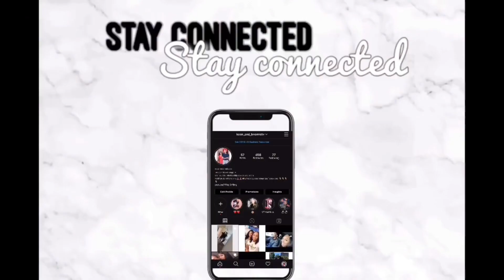No more CHEATING 😱😓| vlogmas day 20 (EVERYONE KNEW😭)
We have slick lost count to our vlogmas days but this was a car ride conversation we had. Thank all for the continued support as we aim to reach our 1,000 subscribers’!

Hey KB Family!!! Thank you so much for the love and support. We love our family we’re building here❤️🤞🏽 we love and appreciate y’all sooooo much!

E M A I L:
Keon and Brionne

Keon and Brionne

F O L L O W  U S:

Keon and Brionne

Brionne

Keon and Brionne

For Merch

We lost friends once we got married!